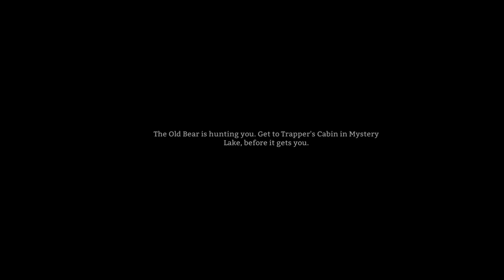The Long Dark: HUNTED Challenge | Awesome Atmosphereic Survival Game | Part 1 | Gameplay Let's Play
Hey there folks!  So, The Long Dark has been one of my favorite survival/exploration games for a while, and I've been considering bringing it to the channel as a let's play.  The Long Dark's gameplay is more about the solitude of the cold wilderness and fighting against the elements than typical antagonistic survival.  You scrounge and scavenge up food and materials in order to make it just another day after a huge catastrophe left the world without electricity and impossibly cold.

For this playthrough, I wanted to do The Hunted Challenge, which pits you up against a tireless bear that wants to maul you to death.  The only way to win is to make it from Pleasant Valley to Mystery Lake where the Trapper's House holds a gun that can blast him away.  I've played PLENTY of sandbox mode, but I've never done a challenge yet, and little did I know how it starts you...but holy crap what a start!

Anyway, I know the Story Mode is coming to the game sometime soon, so I'll definitely being picking that up when it does, but for now let me know what you think of the game's challenge mode as a let's play.  If you have any questions or anything, as always feel free to let me know!  Much love ya'll!

ABOUT: THE LONG DARK:

The Early Access version of The Long Dark features the game’s non-narrative Survival Sandbox mode. The game will leave Early Access one we launch Episode One of our Story Mode. All Season One episodes are included in the cost of Early Access.